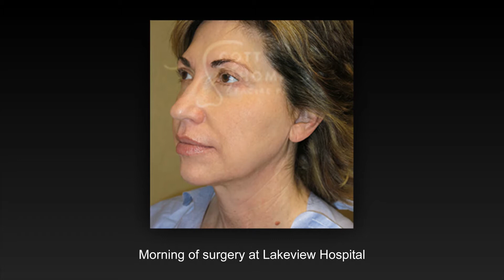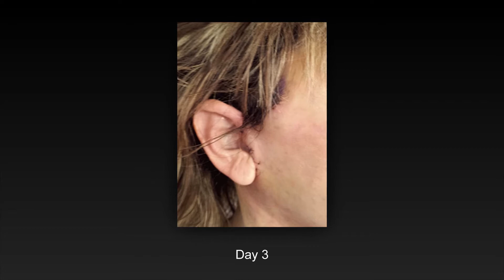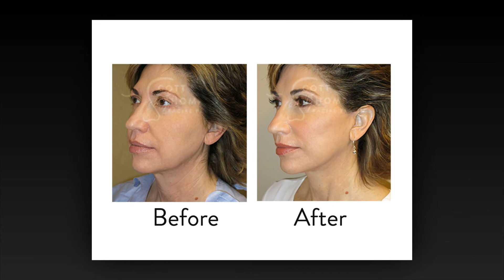Facelift Recovery Process at Utah Facial Plastics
Watch a facelift recovery process from a facelift patient of Dr. Scott Thompson's in Utah. Dr. Thompson, of Utah Facial Plastics, is a facelift specialist with over 15 years experience in facial plastic surgery.

Dr. Thompson has performed thousands of procedures and is known for incredibly natural results. Learn more by calling (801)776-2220 or visit UtahFacialPlastics.com.